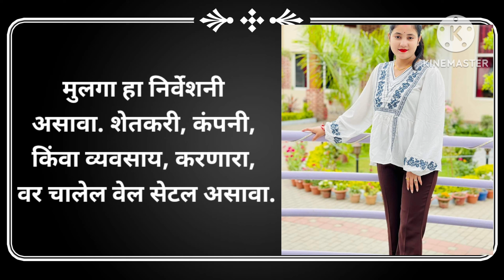आश्रमतील 10 वी नापास वधू.vadhu var vadhu suchak खान्देश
navhi samajachi vadhu
shadi ke liye ladki chagiye
shadi ke liye ladka chahiye
mumbai kadil vadhu
punya til vadhu pahije
nagar til vadhu pahije
sutar samajachi vadhu
teli samajachi vadhu